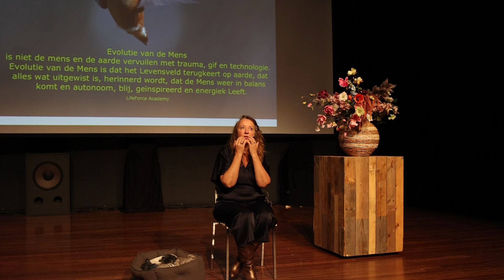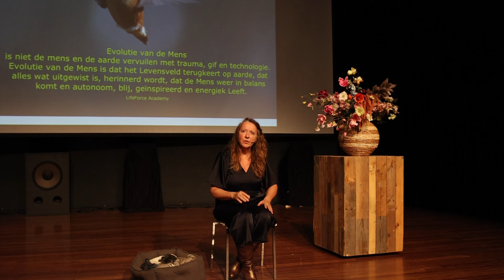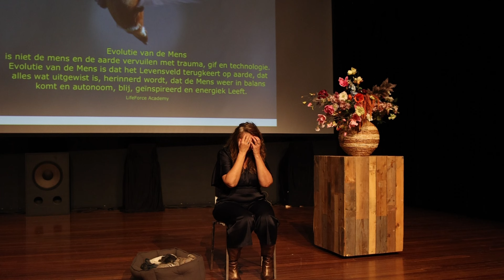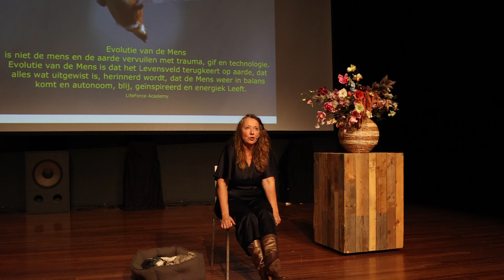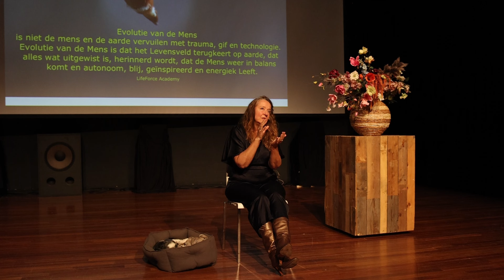Cirkelacademie Steenwijk | Lezing Judith van Beers | Wat gebeurt hier werkelijk? | Deel 2/2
Opnamedatum 8 oktober 2024

http:/judithvanbeers.nl

Tekst behorend bij de lezing:

"Judith kijkt verder dan deze werkelijkheid en buitenaards contact is haar dagelijkse realiteit"

De Uitgang
Al haar hele Leven zocht Judith van Beers naar De Uitgang omdat zij wist dat die ergens moest zijn. Daarom trok zij zich vanaf 2017 in eenzaamheid terug om zelf het Leven opnieuw uit te gaan vinden.

Zij bewoog weg van alle bedachte constructen, gumde alles uit wat haar ooit wijsgemaakt was en liet zich vanuit voelen (van energie), bewegen. Om waarheid te kunnen herkennen, ontdeed ze zich van alle ruis en ontdekte hoe de mens zichzelf in het gevang houdt, terwijl de deur allang openstaat.

De ontdekkingen die zij deed, zijn zo anders en onverwacht, dat had de mind nooit kunnen bedenken.

Judith neemt u mee, op een stukje van die reis. Zodat u wellicht geïnspireerd raakt om in vrijheid en autonomie, zelf richting de uitgang te gaan bewegen.

Judith kijkt verder dan deze werkelijkheid en buitenaards contact is haar dagelijkse realiteit. Haar informatie uit andere tijdslijnen, staat in haar zicht. De matrix sluier, is verwijderd.

Op haar verzoek graag smartphones thuis of in de auto laten zodat u de avond krachtiger maakt voor uzelf en alle aanwezigen.